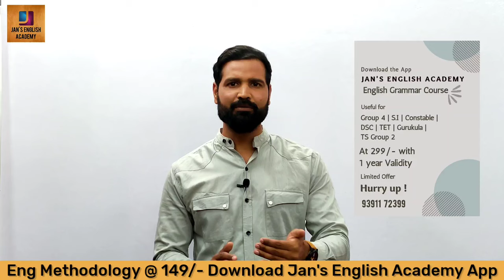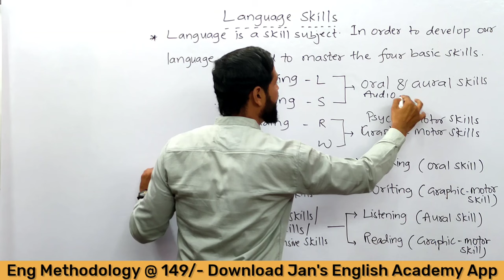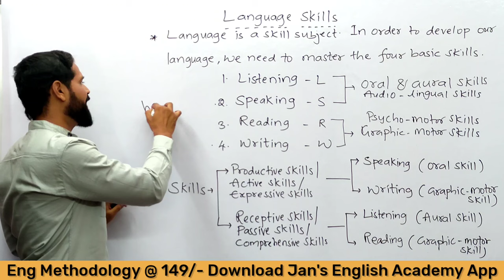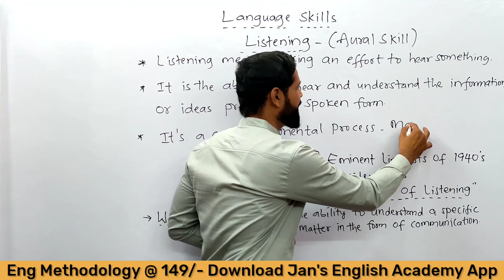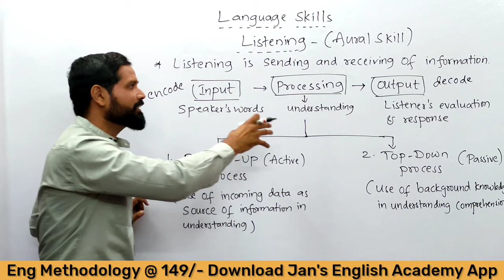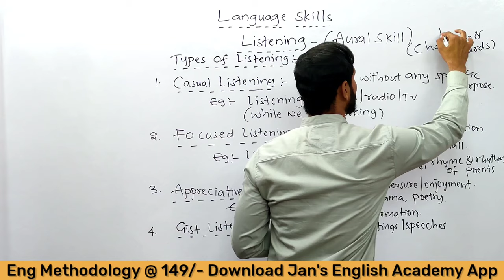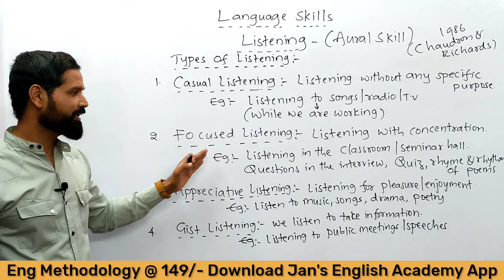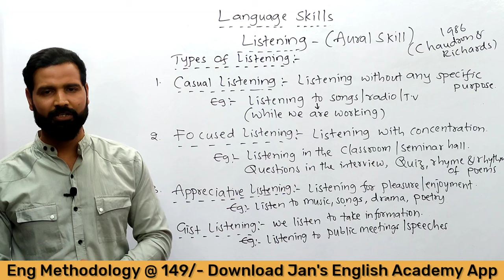English Methodology in telugu | Dsc | Sgt | Gurukula | Language Skills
Ts Tet 2022 English Methodology in telugu | Language Skills

To buy Jan's English Grammar Book

For topic wise elaborated Grammar Classes